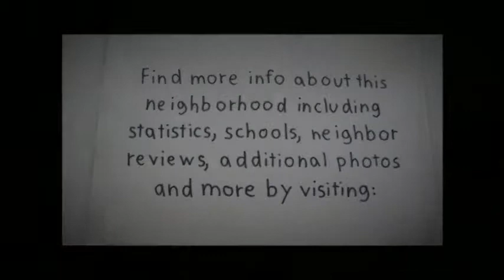Casas Del Cielo Video and Reviews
The neighborhood of Casas Del Cielo in Cave Creek, AZ, 85331 is a wonderful place to look for a new home.  to view this and many other neighborhoods in the Scottsdale.  Real estate for sale in Casas Del Cielo is primarily single family residence.   Most of those homes were built by Nunns Homebuilders between the years of 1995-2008.  At this time there are 65 single level and 0 two story homes in this growing community. The Casas Del Cielo area is a great place to buy with an average annual appreciation of 18%. Casas Del Cielo and its neighboring communities are part of the Cave Creek Unified School District which includes such great schools as Black Mountain Elementary School, Desert Arroyo Junior High School, and Cactus Shadows High School.  To view homes for sale in this neighborhood, please click on the following link